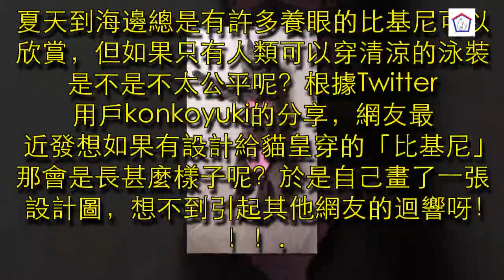照著設計圖縫了一件給貓皇穿的特製「比基尼」...沒想到實穿照讓網友都笑瘋啦XD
【心靈健康寵物娛樂新聞】 有關內容包含:
時事 汪星人 可爱 宠物 动物 萌寵 動物 寵物 喵星人 毛孩 貓貓 寵物與小孩 搞笑 狗狗 小狗 寵物溝通